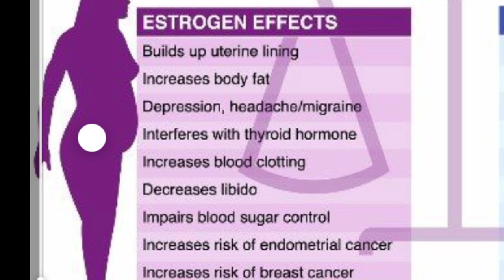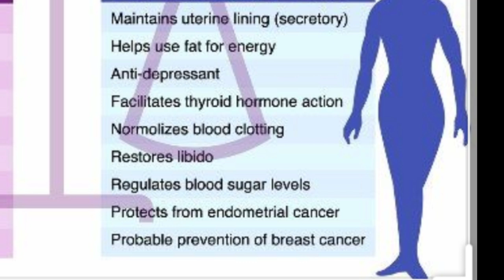SINTOMAS NA MABABA ANG PROGESTERONE HORMONES MO | Shelly Pearl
These are the signs na mababa ang progesterone s katawan at dominance s estrogen. anu ang mangyayari kpag ok aang level ng progesterone?at anu nman ang posibleng mangayari kung dominance s estrogen?alamin s videong to.. Subscribe for more videos. like and Share to your friends and relatives.